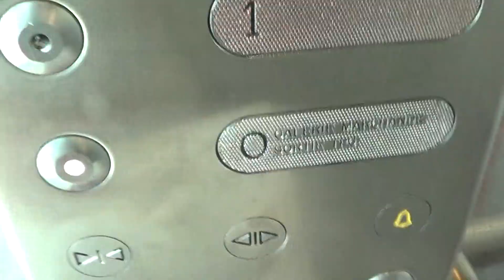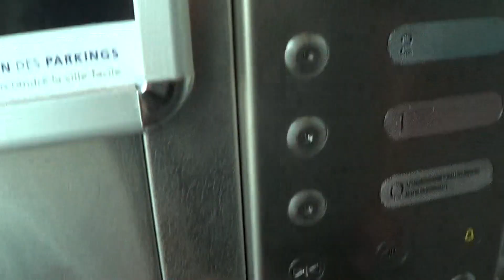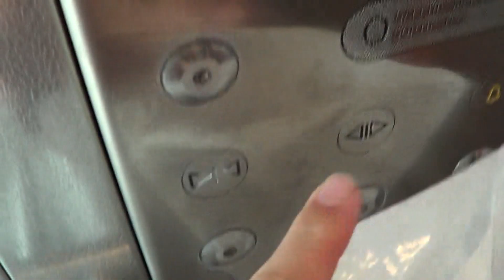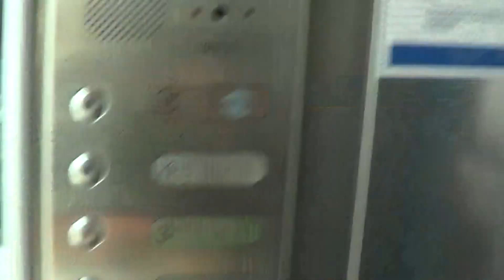Three lifts BORN Geneve in glass shaft parking garage de l'Etoile @ Geneva, Switzerland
Ascenseur, Genève, Suisse

Location : Carrefour de l'Etoile 1

Brand : BORN Geneve
Floors served : 3x 6°
Capacity : 3x 630 KG 8 Pers.
Position of machine room : above 5° floor